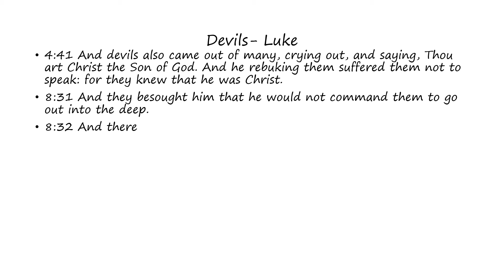Devils: Luke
Words of the Devils as found in Luke (Bible)